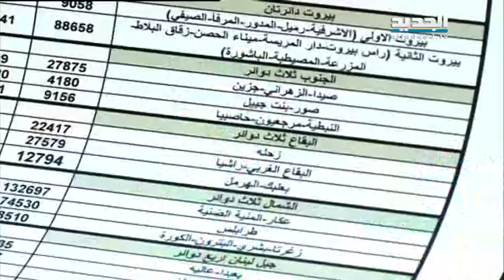الاسبوع في ساعة - الرئيس السابق لمجلس النواب حسين الحسيني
في  حلقة الأسبوع في ساعة أشار الرئيس السابق لمجلس النواب حسين الحسيني، أن لبنان منذ النشوء الأول حصل ميزات عدة، حيث كان منطقة لجوء بحكم تضاريسه الجغرافية، لافتاً إلى أن مطقة اللجوء تتطلب الهروب من الدول المتعاقبة، والتي ليس من شأنها إلا كبت الحريات ومنع حرية الرأي والمعتقد.
واعتبر أن الخطأ الأساسي هو في تعطيل تنفيذ الطائف وعدم إقرار قوانين تطبيقية كقوانين الانتخاب والسلطة الإجرائية والنظام الداخلي.